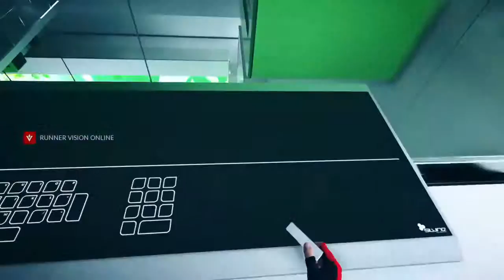Mirror's Edge Catalyst [03] - Einbruch bei Elysium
Höher, schneller, weiter!
Wir zocken Mirror's Edge Catalyst.

Wir sind Runner [Stream]